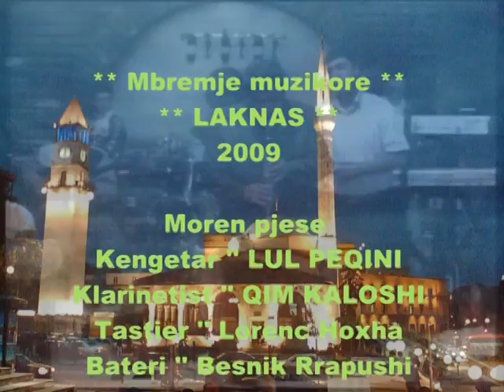LULZIM PEQINI '' Qyqja e Beharit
Ju pershendesim
Artist : Lulzim Peqini